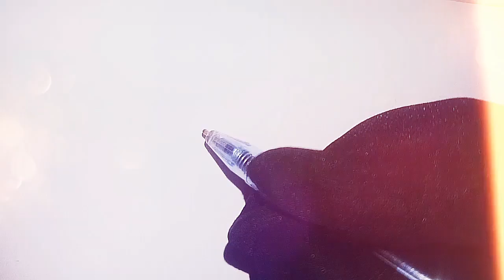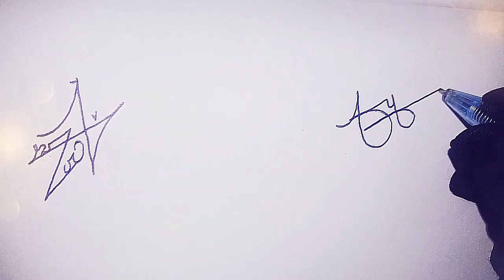A name simple signature style by Sign Style Channel 2020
Hii!Friendz if you want to any kind of signature,

I am the first Pakistani Signature Creator Girl 🖋🙆‍♀😎

I am the girl who creat the very first time signature like:

Bridal Signature ✍️
couple signature ✍️
Nikah Signature ✍️
ID'Card Signature ✍️
Domicile Signature ✍️
English+Urdu Signature✍️
Urgent Signature for Busines✍️
Etc🖋.